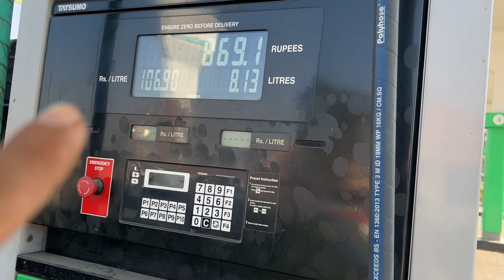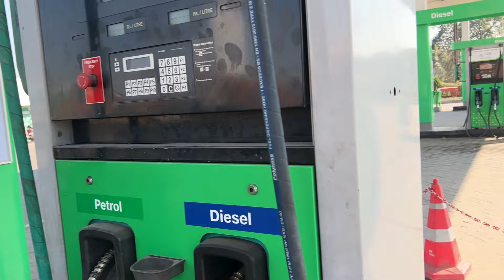Family trip|কলকাতা-শিলিগুড়ি-লাভা|প্রায় 740 কিমি ননস্টপ|মাত্র 16 ঘন্টা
আবারো পুরুলিয়া| Kolkata To Purulia, Kuhuburu hills, Matha Pahar| Part-3